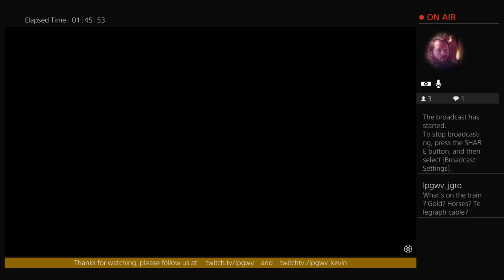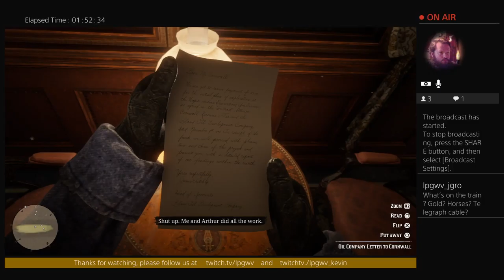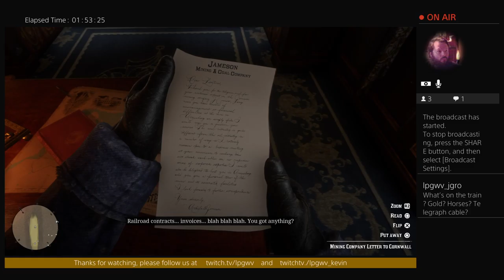Red Kev Redemption: RDRII first look.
A first look at the new Red Dead Redemption.  It is a blindplay through, and my first real foray into the series.